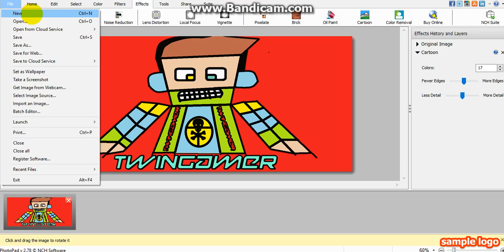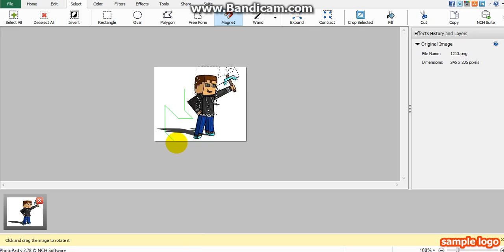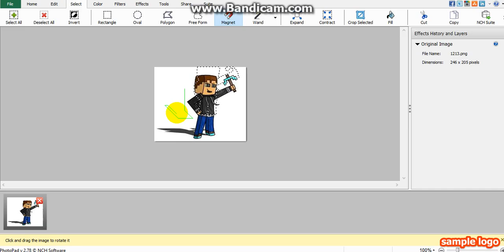Otomatik Nasıl Fotoğraf Kesilir {PhotoPad}Aramıza Yeni Kişi Katıldı{Muhammed Furkan Çakmak